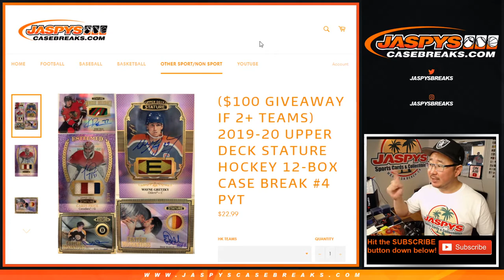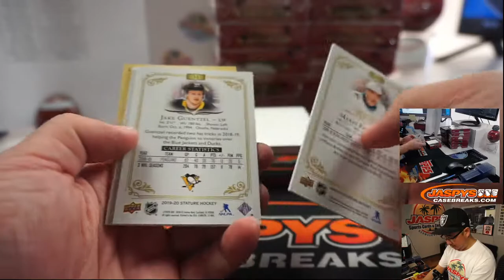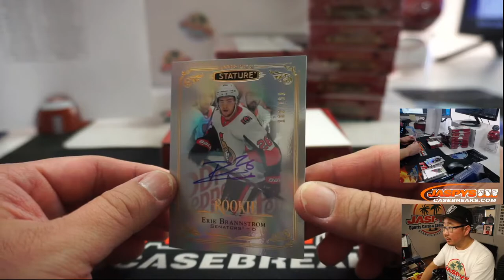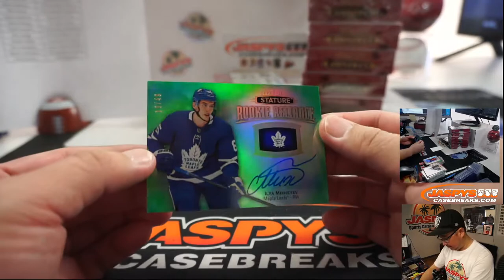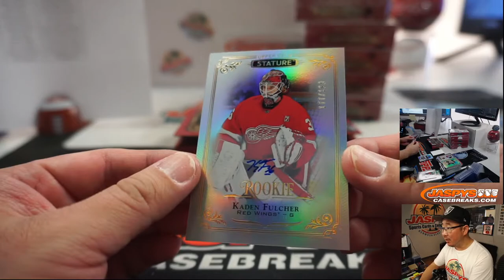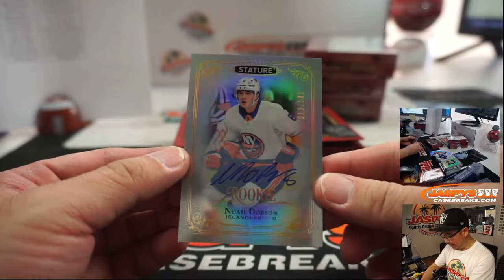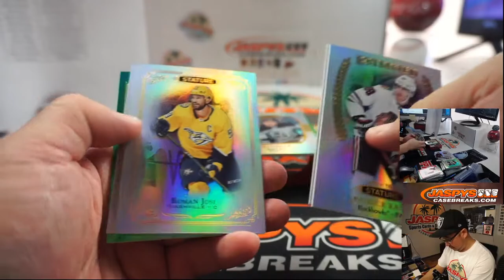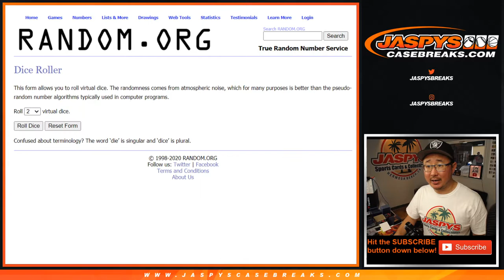W, 07.15.20 || 12Box (Inner) PYT #4 || 2019-20 Upper Deck Stature Hockey (NHL)